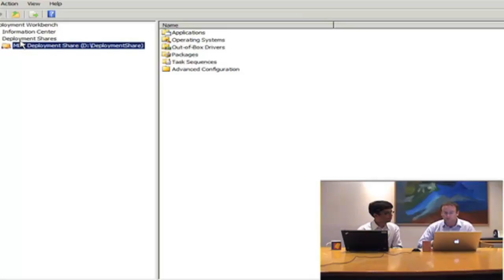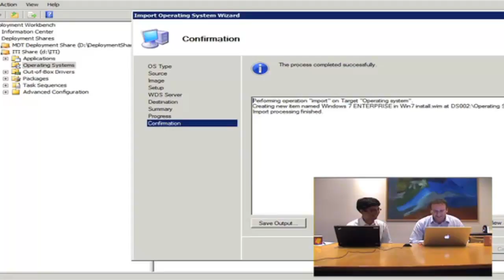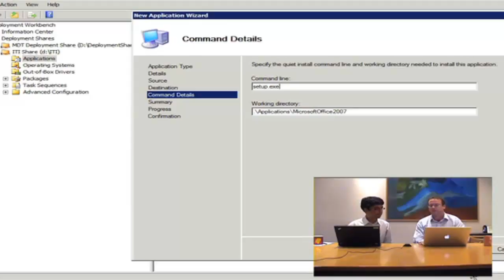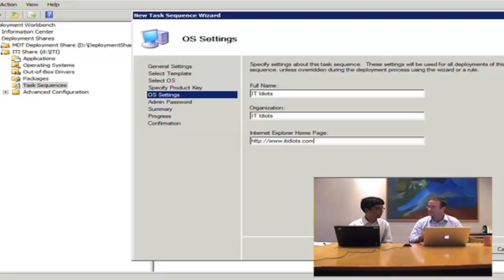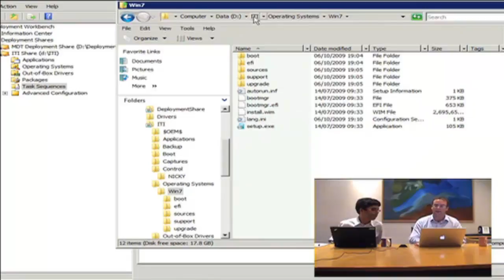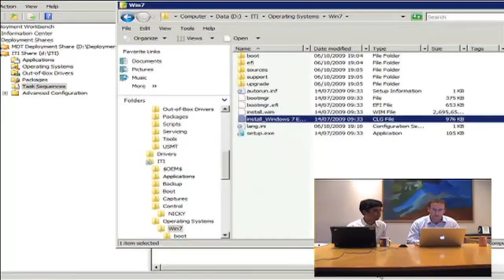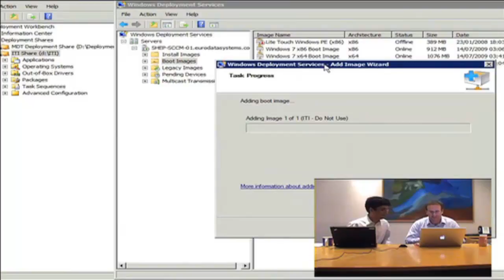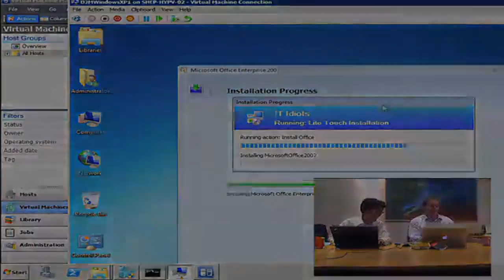Episode 71 - Lite Touch Deployment of Windows 7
Removed the music that was being flagged by YouTube.